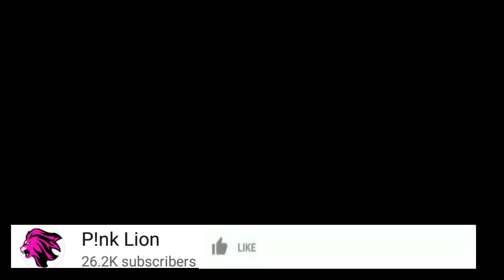TANASHA DONNA NA MPENZI WAKE MPYA WAKILA RAHA /KILA KITU AMEWEKA WAZI MWENYEWE BILA TATIZO